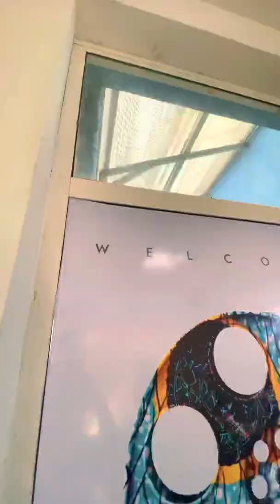2022 iRep Film Festival Documentary Workshop (Day 1)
Tutored by award-winning Director Ema Edosio-Deelen, filmakers and film lovers gathered for a 3-day basic filmmaking workshop for registered participants at Freedom Park, Lagos.
The first day was introductions and learning what parts of film making we were all interested in.